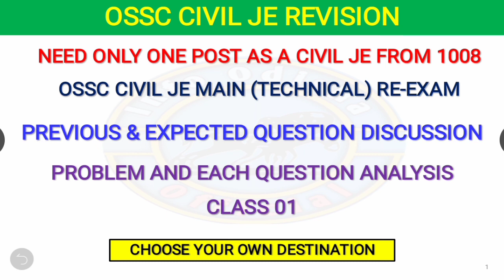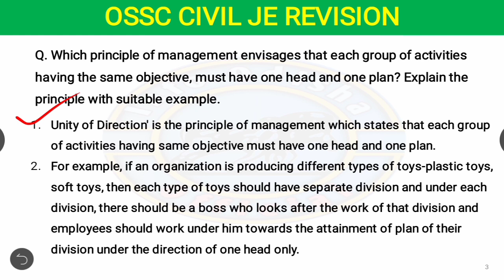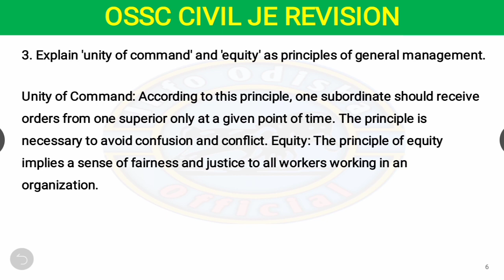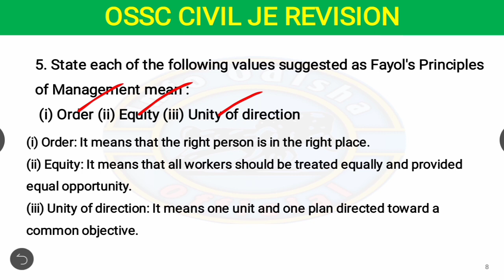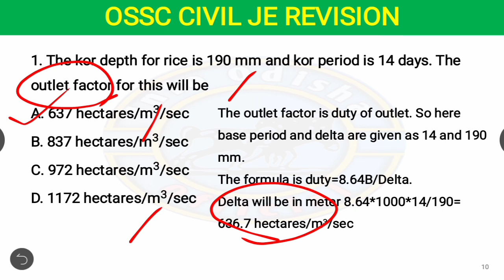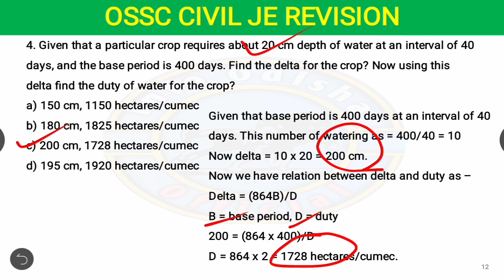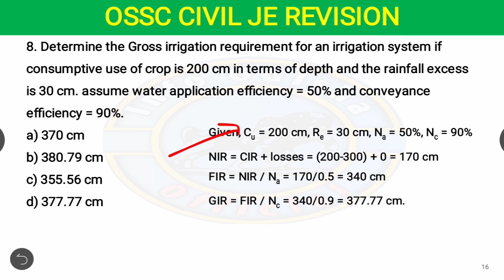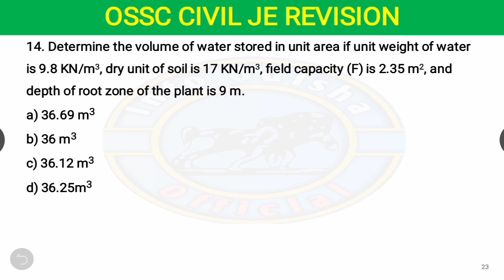REVISION CLASS 01 || OSSC JE CIVIL MAIN EXAM || Info Odisha Official